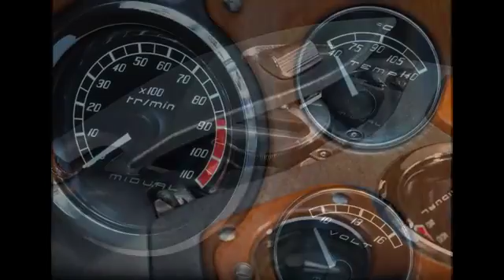Midual Type 1 Revealed